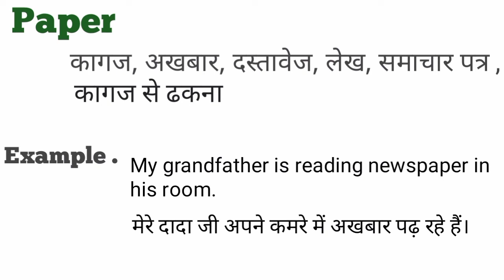Paper ka hindi meaning। paper ka hindi matlab kya hota hai।